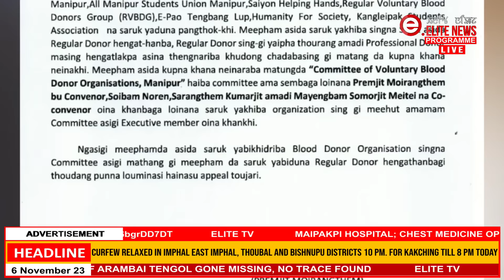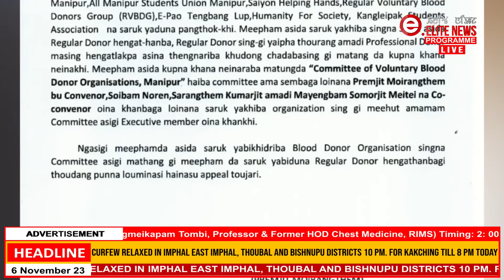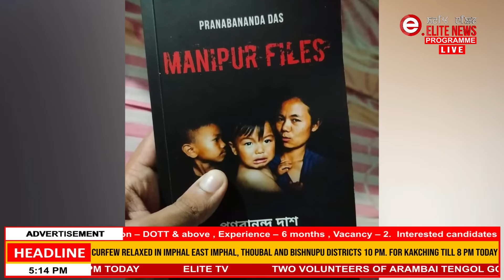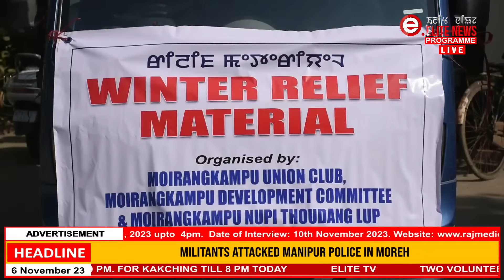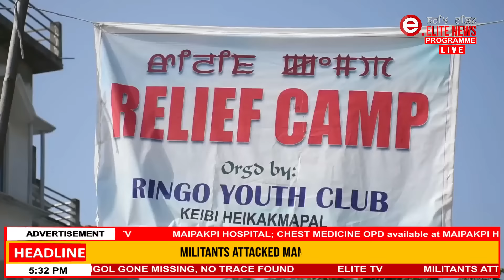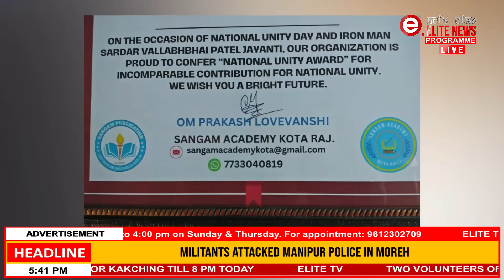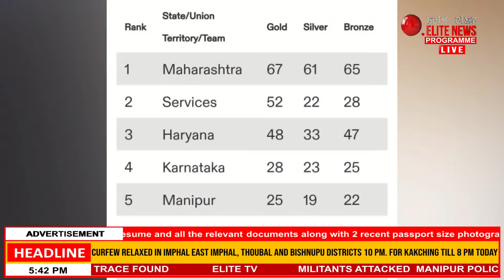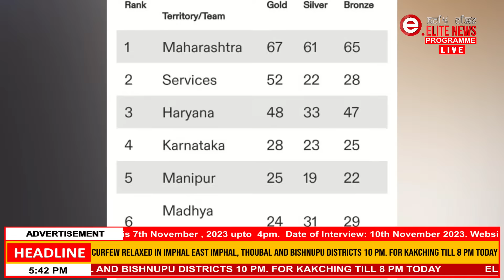ELITE TV 5:00 PM Manipuri News | 6th November 2023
News Anchor : Sana Hemam